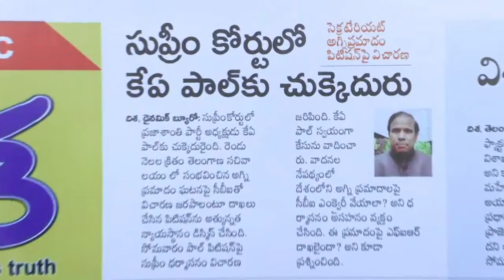సుప్రీంకోర్టులో కే ఏ పాల్ కు చుక్కెదురై || Secretariat Issue BY K A Paul || YR TV Telugu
🔴LIVE: కేసీఆర్ కు వార్నింగ్ ఇచ్చిన..! ఆ నేతలు ఎవరు...? || Warning To KCR | journalist ranjith | YRTV